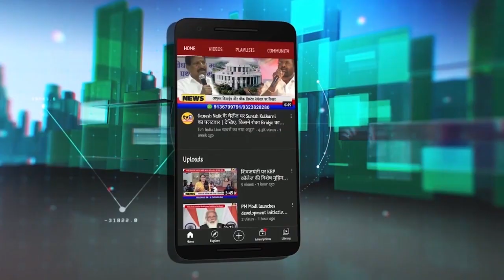Vijay Nahata की पहल पर पर्मानेंट होंगे NMMT कर्मचारी | पालकमंत्री को भेजा प्रस्ताव, फैसले का इंतजार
नवी मुंबई मनपा परिवहन उपक्रम के 1200 ठेका कर्मचारी परमानेंट होने वाले हैं. शिवसेना उपनेता विजय नाहटा की पहल पर आयुक्त अभिजीत बांगर ने सभी कर्मचारियों को स्थाई करने का प्रस्ताव तैयार किया है. आज हुई  मुलाकात में शिवसेना उपनेता विजय नाहटा ने इस पर शीघ्र निर्णय की मांग की. 2007 से यह मामला लंबित पड़ा है..